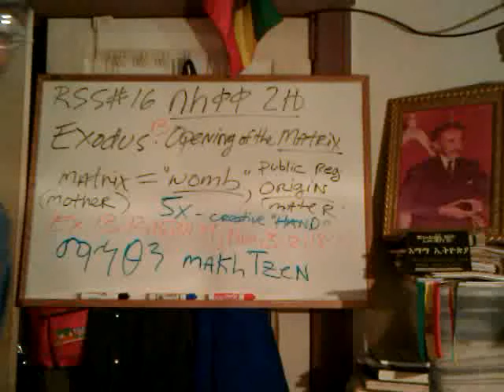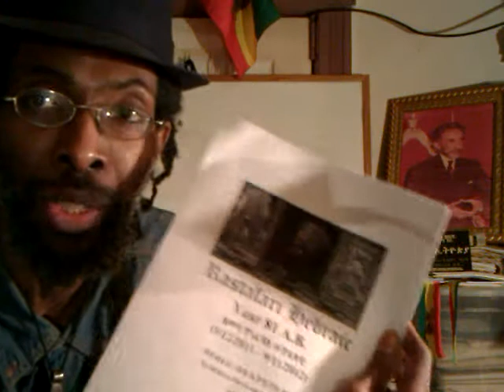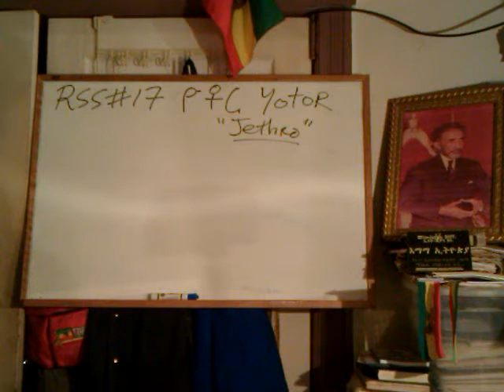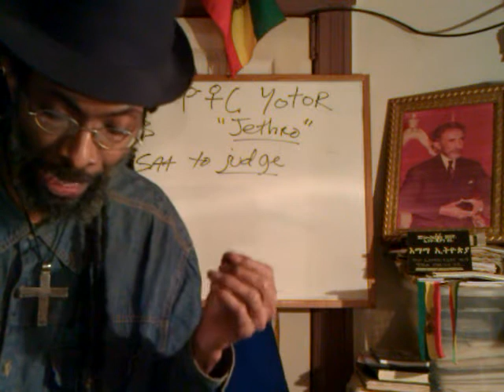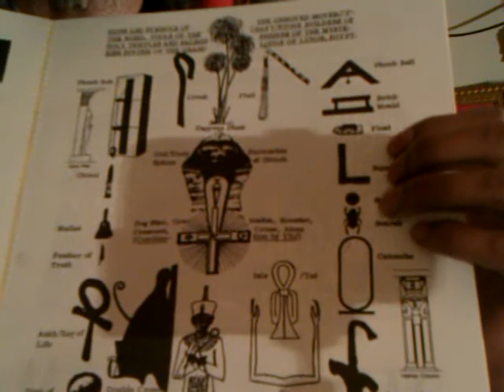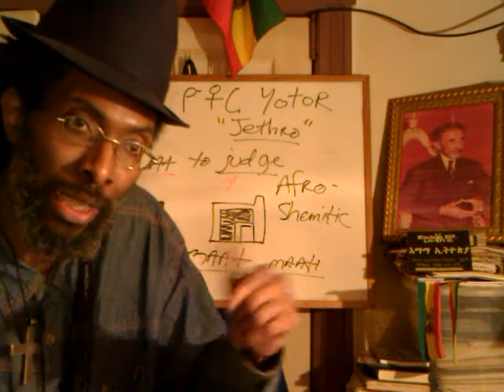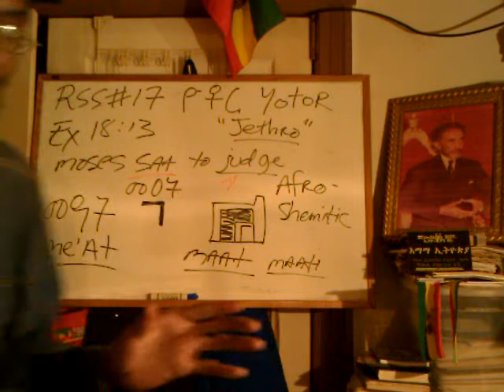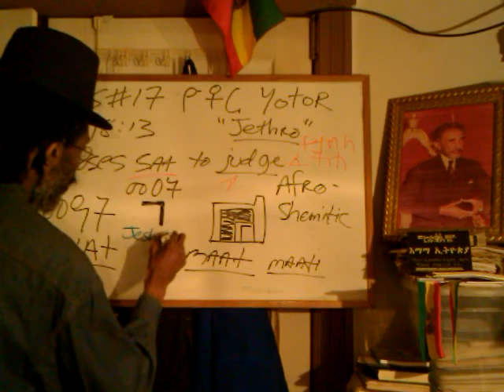RASTAFARI SABBATH RSS#17: Ethiopic MAAT & MOSES sat to Judge/Act on the Ancient Square pt1